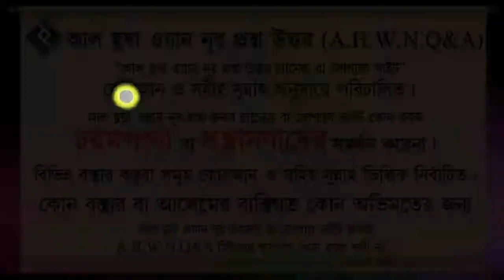রোগ আক্রান্ত ব্যক্তির ধৈর্য ধারন করা আবশ্যক ᴴᴰ┇শায়খ মুহাম্মদ রাশীদ আহমাদ